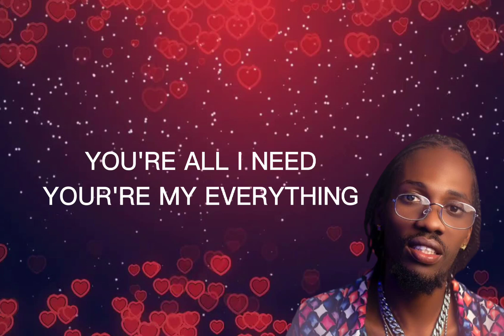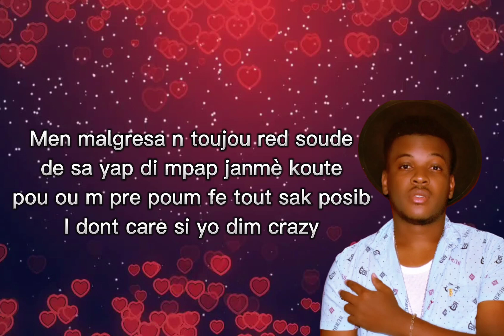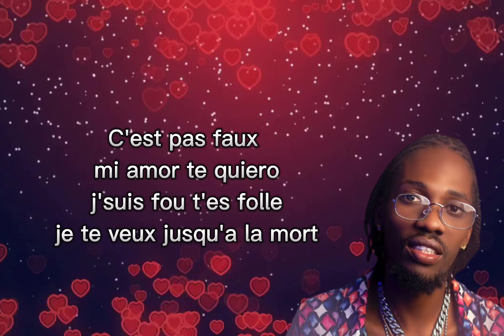Jee C Fent REAL OG - Map Marye Avèl Feat. Master King (Official Lyrics Video ]